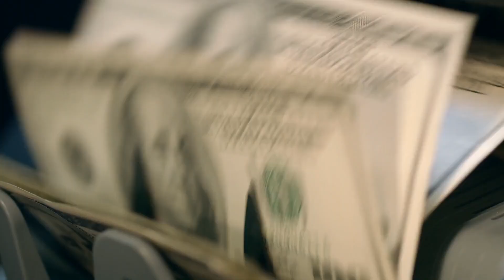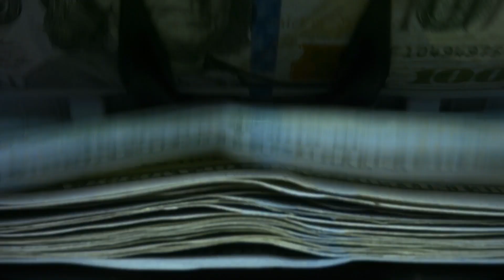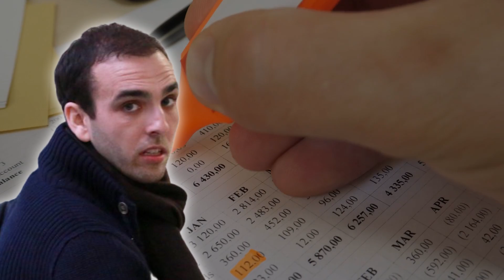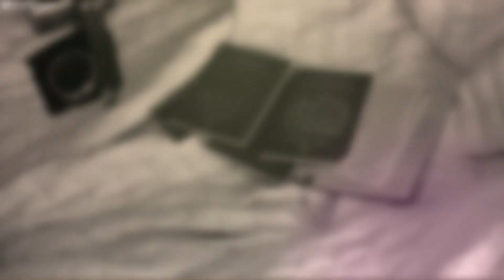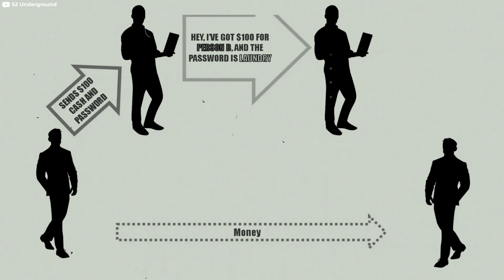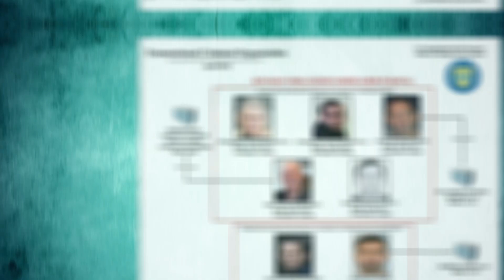Who are the Kinahan Cartel?